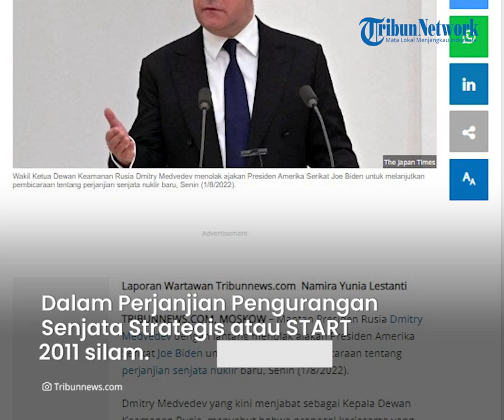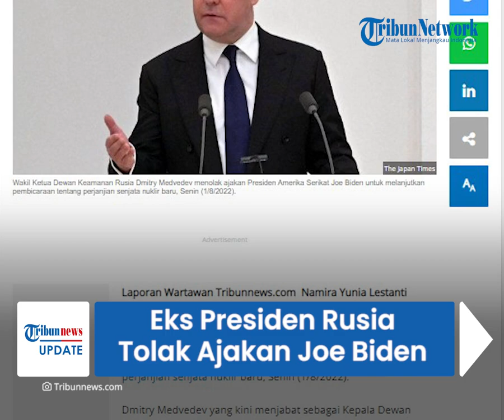Eks Presiden Rusia, Medvedev Tolak Ajakan Biden soal Pengendalian Senjata Nuklir, Tak Sesuai Situasi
TRIBUN-VIDEO.COM - Mantan Presiden Rusia, Dmitry Medvedev menolak ajakan Presiden Amerika Serikat, Joe Biden untuk merundingkan perjanjian senjata nuklir baru pada Senin (1/8/2022).

Dmitry Medvedev menyebut, ajakan tersebut tak sesuai dengan situasi yang terjadi di Moskow.

Medvedev menyebut telah berulang kali memberitahu Washington terkait masalahnya.